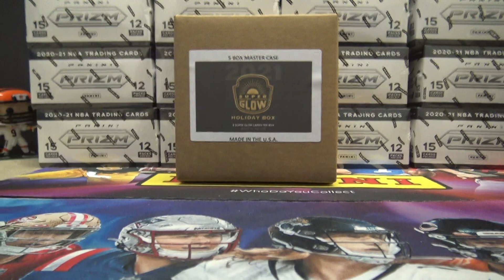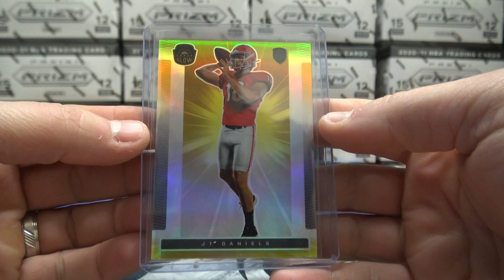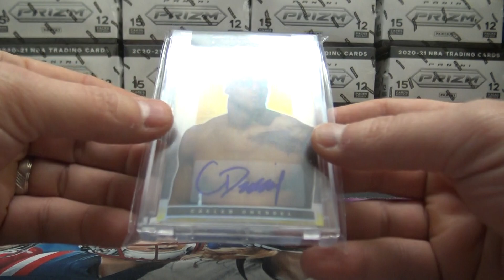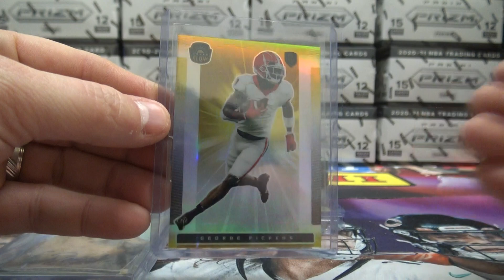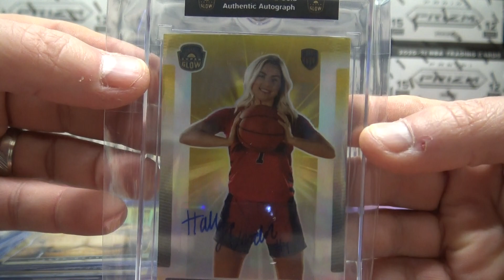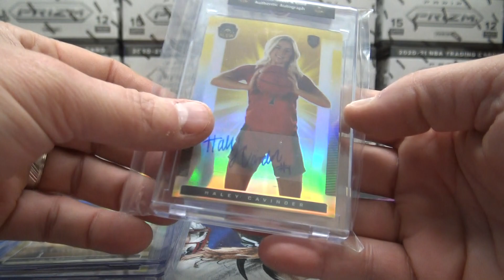2021 Super Glow Holiday Edition 3 Box Break